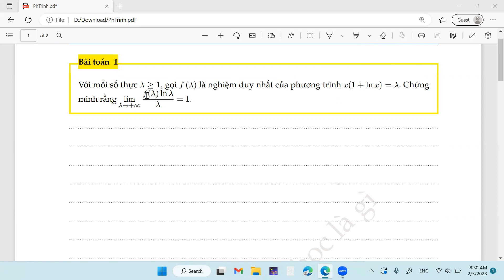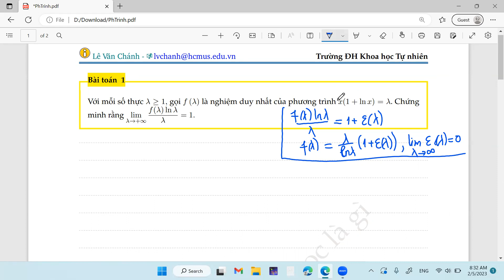Tìm "tiệm cận" của nghiệm